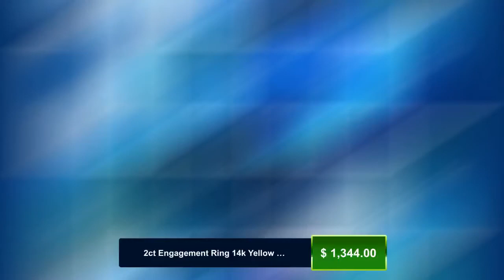2ct Engagement Ring 14k Yellow Gold Diamond Ring Certified 9x7mm Oval Cut Forever One D-F Color M...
Awesome! Amazing! Our latest arrival. 2ct Engagement Ring 14k Yellow Gold Diamond Ring Certified 9x7mm Oval Cut Forever One D-F Color Moissanite Ring Hidden Diamond Halo Ring at $1344.00.
WELCOME TO LOVE FOREVER JEWELRY All custom orders are 100% made in the USA from design to the finish. We love to custom design and create jewelry to commemorate all of life's important events. We specialize in Custom Jewelry! We can custom design anything you dream of. Love361 Moissanite is an amazing that resembles a diamond in nearly every sense. To the naked eye it appears just as, if not even more, brilliant than it’s expensive natural counterpart. in a simple traditional thermal probe, this stone even shows up a diamond. When it comes to the Moissanite vs. diamond battle, test yourself and you will see it is nearly impossible to tell the difference. It can truly be your own secret. No scratching or buffing ever and the stone will never turn cloudy or dull. All stones used are only premium cut, fairly traded, and/or conflict-free! Our accent diamonds are always natural. We promise that you engagement ring will stand out everywhere you go, a piece of art that sparkles from across the room even by candlelight. We can make a Matching Perfect fit Wedding Band for this setting as well. Item Description and specifications: 1) Center Stone: Generic Moissanite-Lifetime Warranty (Choose One in Option) Center Stone Shape: Oval Cut Color: D (Sparkles like a diamond) Moissanite Quality: VVS1 Moissanite Size: 9x7mm Weight: Approximately 2.10 Carats 2) Center Stone: Forever One Moissanite by Charles and Colvard with Authenticity Card-Lifetime Warranty (Choose One in Option) Center Stone Shape: Oval Cut Color: DEF Colorless (Sparkles like a diamond) Moissanite Quality: VVS1 Moissanite Size: 9x7mm Weight: Approximately 2.10 Carats Details of Ring: Metal: 14K Metal Weight: 3 grams Metal: Yellow Gold Accents Stone: Diamonds 0.35 carats Diamond: Round Cut Natural Conflict Free Diamonds Diamond Quality: F-G in color VS-SI in clarity Sizes available: 3-10 sizes Including 1/4, and 3/4 sizes. If you need 1/4, and 3/4 sizes. Please leave a note on your order. Every piece you buy or custom order Love Forever Jewelry Group offers a free one year warranty protecting against any defect resulting from its manufacture, wear, tear or damage. We will provide free services such as cleaning and inspection, re-sizing, polishing, rhodium and minor repairs. We do all repairs for you jewelry in house in a timely manner. Enjoy Your Shopping!